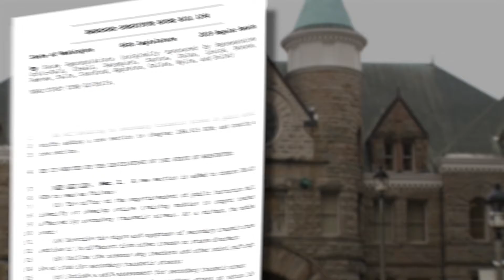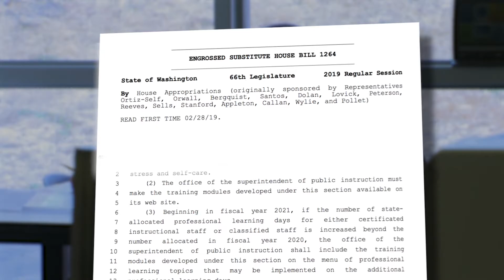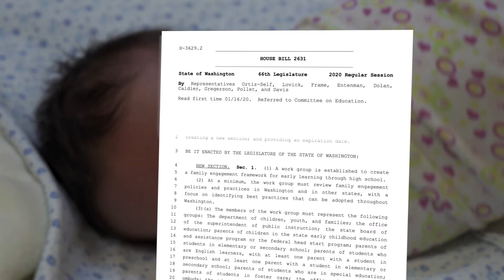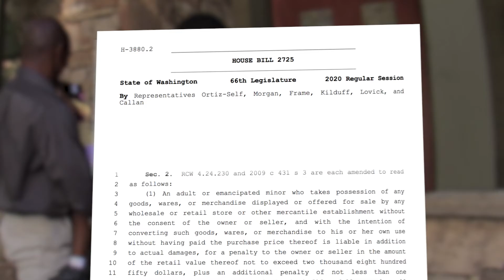Rep. Ortiz-Self video update: Secondary Stress, Family Engagement and Foster Resource Parents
Rep. Lillian Ortiz-Self, D-Mukilteo, talks about her secondary stress bill, HB 1264, which passed the House unanimously on the first day of floor action and is now in the Senate. She also talks about two of her priority bills, HB 2631, which creates a family engagement framework,  and HB 2725, concerning empowering foster parents.